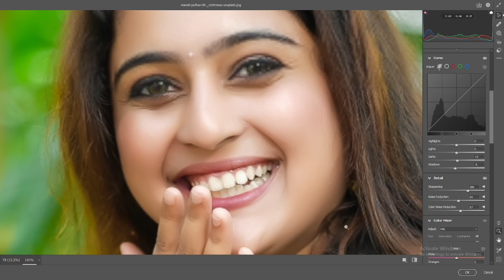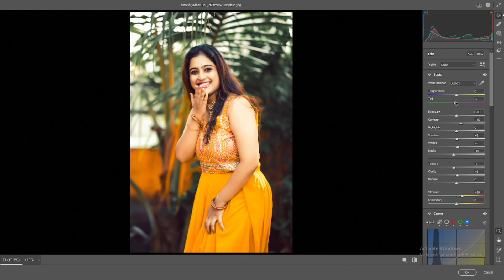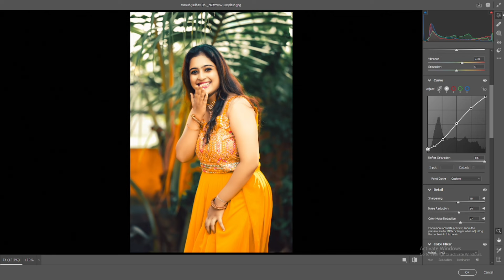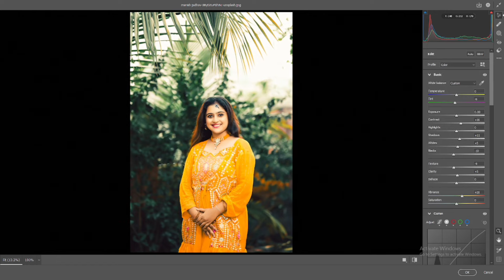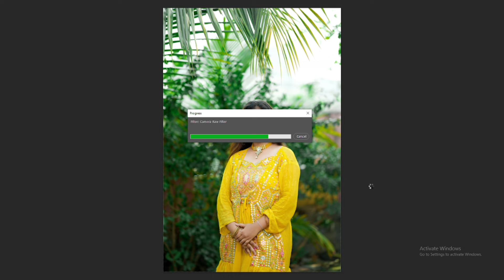Portrait Yellow Preset | How to Download Free Photoshop Preset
wedding preset

Moody preset

🔹Pictures:
    • Unsplash